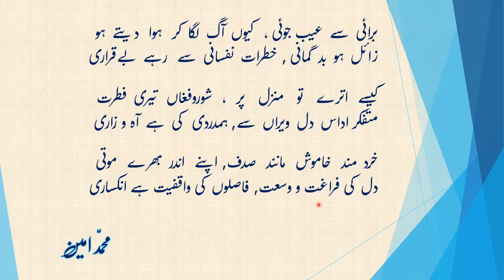Giryaan zaari - گریاں زاری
گریاں زاری
Giryaan zaari
Muhammad Amin